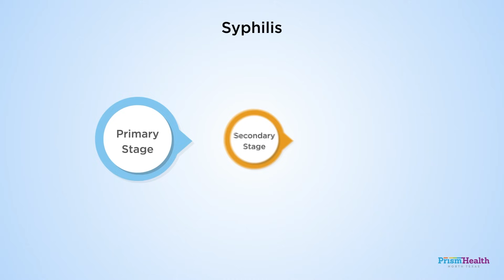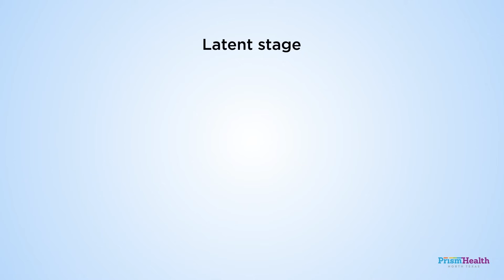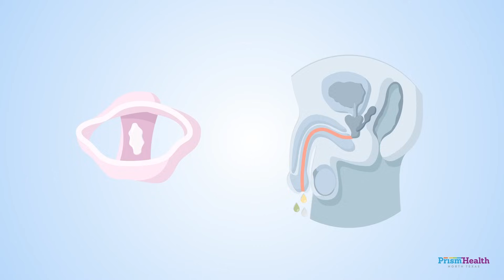Understanding STIs: Syphilis, Chlamydia & Gonorrhea explained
Some infections, like syphilis, chlamydia, and gonorrhea, can spread during sex. These are called STIs (sexually transmitted infections). This video explains how people get them, what the symptoms are, and how they can be treated. You’ll also learn why testing early and using condoms can help keep you and your partners safe.